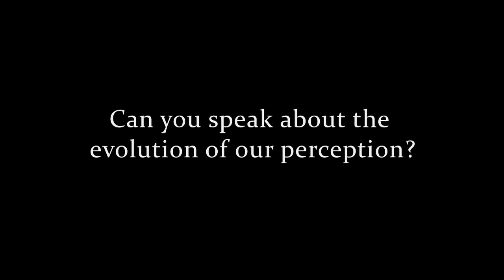The evolution of perceptions, Donald Hoffman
Donald Hoffman explains the evolution of perceptions. This video is an excerpt from SAND Anthology Vol. 5:

Donald Hoffman is a cognitive scientist and author of more than 90 scientific papers and three books, including Visual Intelligence: How We Create What We See (W.W. Norton, 2000). He received his BA from UCLA in Quantitative Psychology and his Ph.D. from MIT in Computational Psychology. He joined the faculty of UC Irvine in 1983, where he is now a full professor in the departments of cognitive science, computer science and philosophy. He received a Distinguished Scientific Award of the American Psychological Association for early career research into visual perception, and the Troland Research Award of the US National Academy of Sciences for his research on the relationship of consciousness and the physical world.